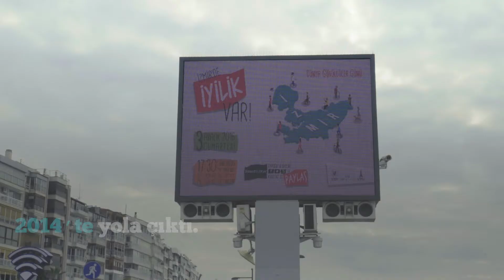İzmir'de İyilik Var